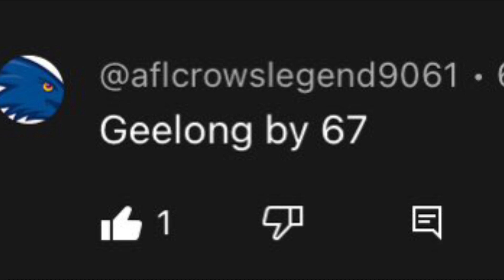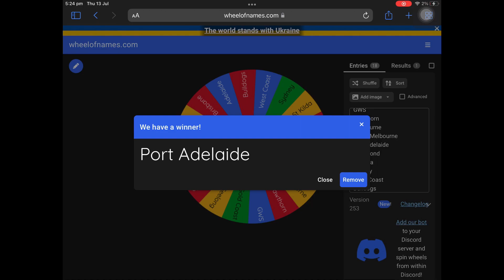My Round 18 AFL Tips + MARGIN COMP